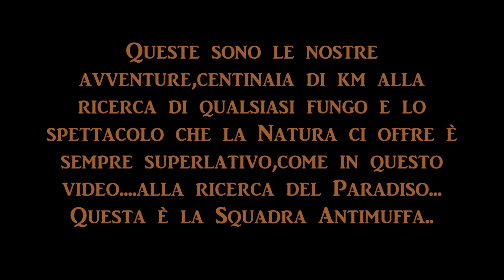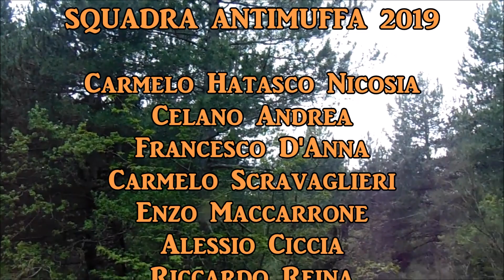Squadra Antimuffa-Fine Maggio Etna e Madonie